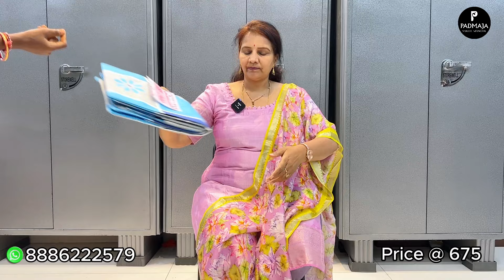6x6 BOMBAY DYEING BEDSHEETS | 8886222579 | NO RETURN | DELIVERY AVAILABLE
6x6 BOMBAY DYEING BEDSHEETS | 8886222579 | NO RETURN | DELIVERY AVAILABLE |